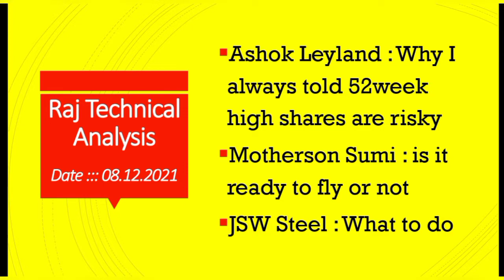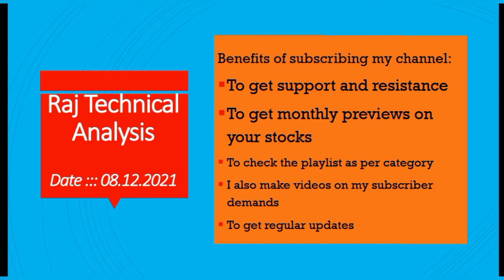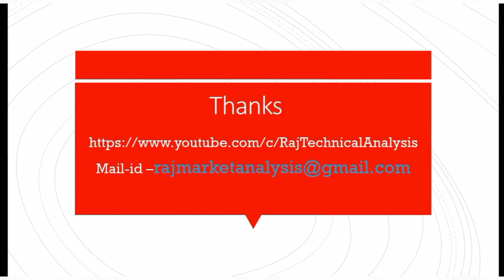ashok Leyland share price, Motherson Sumi share price, jsw steel share price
ashok Leyland 2021, ashok Leyland share target, ashok Leyland stock review, ashok Leyland results, ashok leyland share latest news, ashok leyland share news, ashok leyland stock latest news